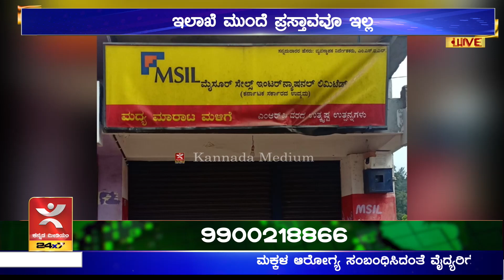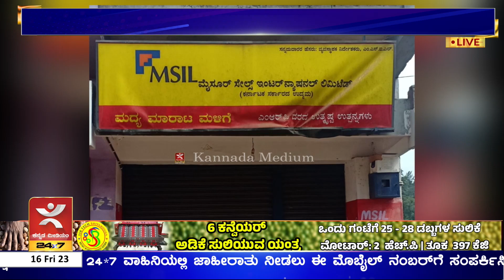ಮದ್ಯ ದರ ಏರಿಕೆ ಮಾಡೇ ಇಲ್ಲ - ಇಲಾಖೆ ಮುಂದೆ ಯಾವುದೇ ಪ್ರಸ್ತಾವವೂ ಇಲ್ಲ |ಆರ್.ಬಿ ತಿಮ್ಮಾಪುರ ಸ್ಪಷ್ಟನೆ